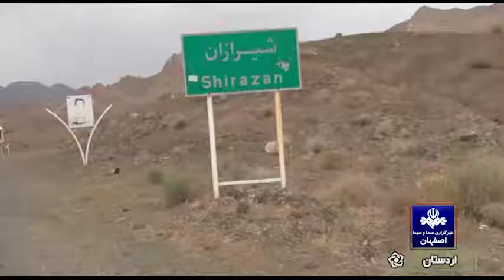بازسازی روستای شیرازان در شهرستان اردستان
روستای شیرازان شهرستان اردستان در استان اصفهان به طور کامل بازسازی شد و روستاییان به زادگاه خود برگشتند.